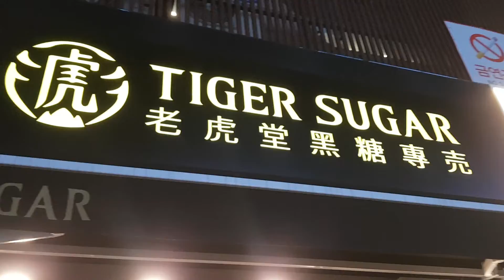((알라먹방))2018.8.21일 강남역 생전 첨먹어보는 버블티+음료수 타이거슈가~☆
생전 첨먹어보는 음료수 타이거버블슈가~☆